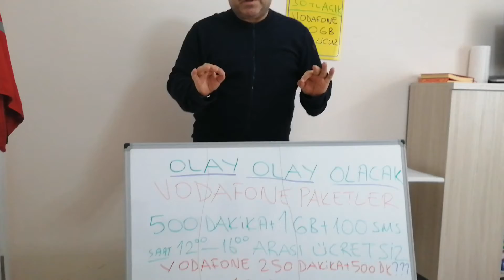Vodafone paketlerde müthiş indirim. 500 dakika +1 gb +100 sms sadece 25 tl